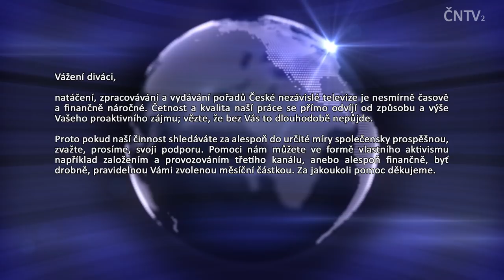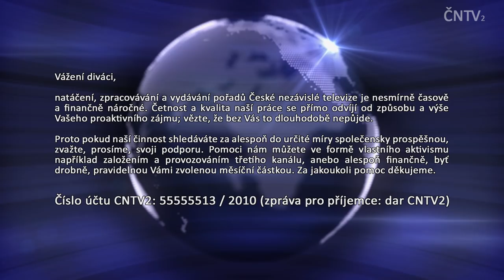[ČNTV2 4] Zpověď pamětníka Rudolfa Sůkupa aneb znáte skutečnosti roku 1948?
(TV MAGAZÍN ČNTV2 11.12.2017 - JineMedium.CZ)

Podpořit video můžete se zprávou pro příjemce „dar čntv2 4” následovně:
BTC ► 1Pah5LFFL3Z4sPYaXd5ygMpEov8aZR123P

Z nákladů 2.700 Kč na tento pořad jste nám pomohli částkou 0 Kč.
Poslední aktualizace stavu a popisu byla provedena 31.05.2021.

Video podléhá licenci CC-BY-SA 4.0, jinemedium.cz @ ETIQ.CZ, z.s.